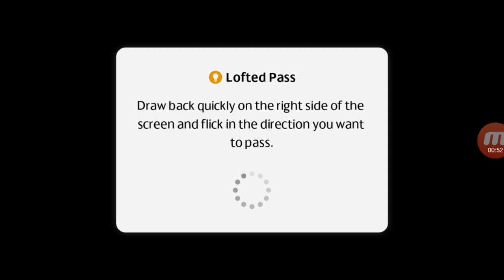Pes Gameplay , How to play like pro in max difficult against 5 star team , Real Madrid Vs Arsenal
Pes Gameplay Hope u Will like this video